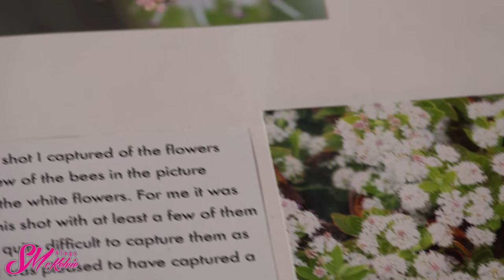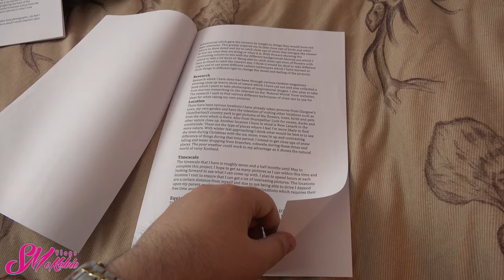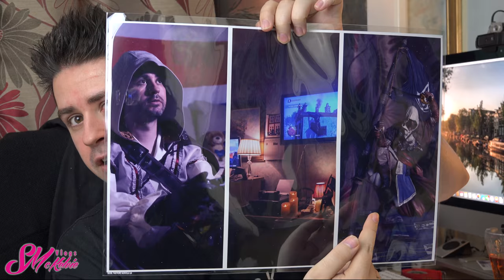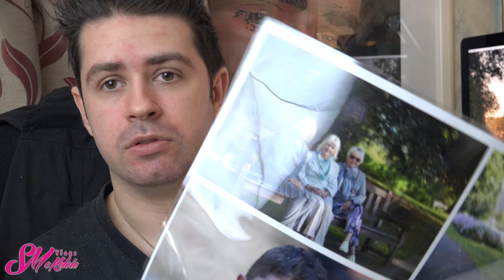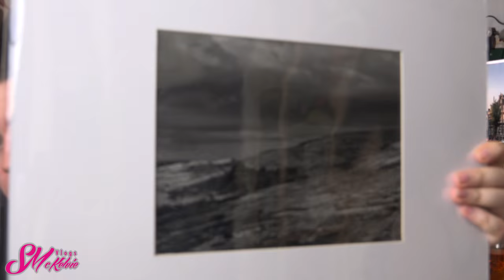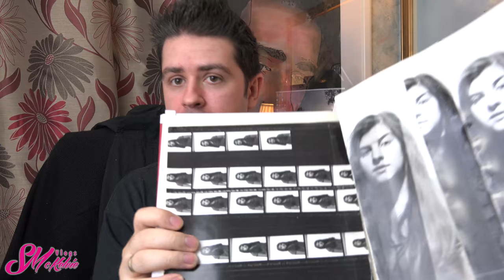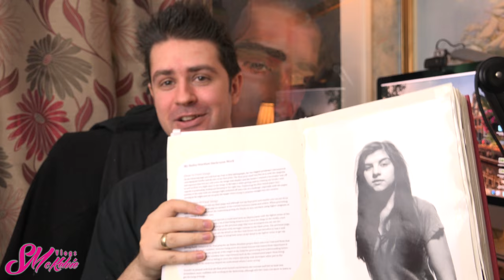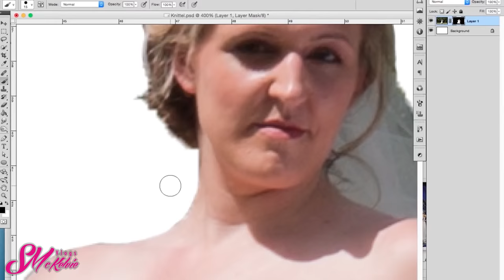Photography Portfolio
Update of my Photography portfolio work that I have been and currently progressing through, some of this work from my higher last year taken in Edinburgh Zoo, Sea Life Centre at Loch Lomond and other places. Photography has always been a strong passion of mine, love studying it and still so much to learn and progress from stuff I've already done. My best work I feel is surreal mixing what I capture with using Photoshop to mix and taht is what I'm most influenced by, portraiture is certainly the road I want to go down which you'll see some of my examples in my work here.